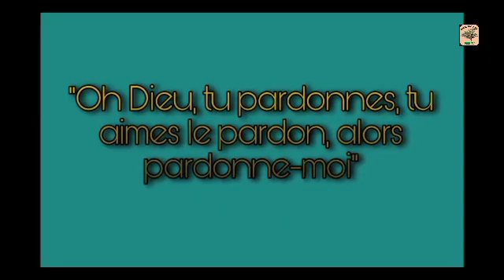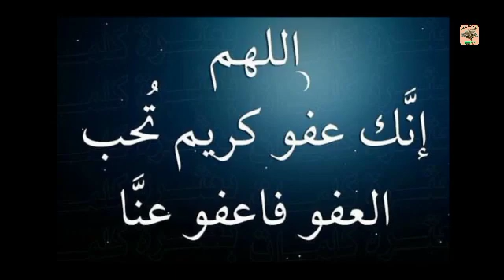24 avril 2022